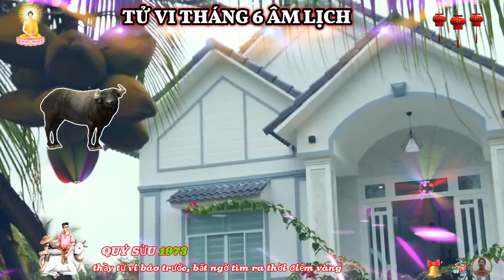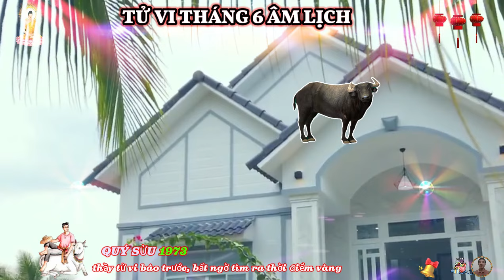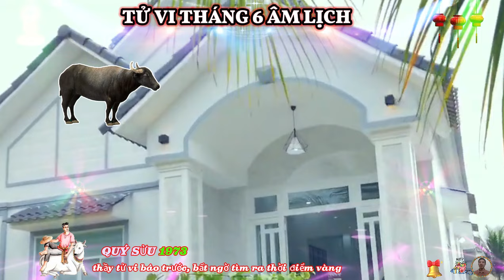Chấn động 10 ngày vàng tháng 6 âm- Tuổi Quý Sửu 1973, Thần tài trả ơn, trúng lớn, cực giàu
xem tử vi tháng sáu âm lịch của 12 con giáp cho thấy, chẳng những sự nghiệp mà phương diện tài chính của quý sửu cũng có khá nhiều biến động, hung tinh đại hao cản trở, có dấu hiệu mất mát tiền bạc, đầu tư thua lỗ hoặc kinh doanh gặp trở ngại do yếu tố chung của thị trường, hơn nữa, tương xung cảnh báo bạn có thể mất tiền vào những sự cố liên quan đến công việc.